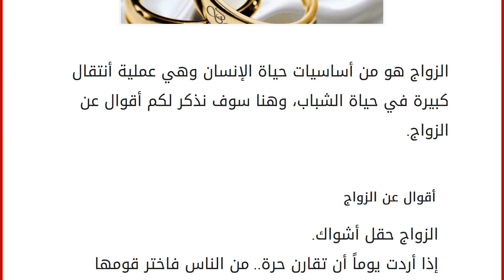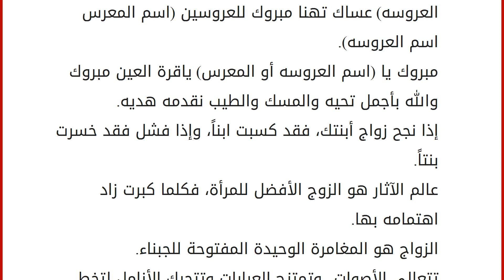أقوال عن الزواج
إقراألمقال كاملا :
الزواج هو من أساسيات حياة الإنسان وهي عملية أنتقال كبيرة في حياة الشباب، وهنا سوف نذكر لكم أقوال عن الزواج. أقوال عن الزواج
الزواج حقل أشواك.
إذا أردت يوماً أن تقارن حرة.. من الناس فاختر قومها ونجارها.
كنت وزوجتي سعداء لعشرين سنة، ثم التقينا.
إن السعادة الزوجية في يد الزوجة أكثر مما هي في يد الزوج.
لا تطلب الفتاة من الدنيا إلّا زوجاً، فإذا جاء طلبت منه كل شيء.
تقلق المرأة على المستقبل، حتى تجد زوجاً.. ولا يقلق الرجل على المستقبل إلّا بعد أن يجد زوجته.
المرأة ظل الرجل، عليها أن تتبعه، لا أن تقوده.
الزوجة الجيدة هي التي دوما تسامح زوجها، عندما تكون هي المخطئة.
قلق في الحب، مطمئن في الزواج.
أجل سنن الحياة الاجتماعية الزواج.
أساس الزواج الصحيح التفاهم المتبادل.
ليس الزواج مقبرة الحب، فكم من حب جاء ثمرة للزواج.
إذا كان الزواج مغامرة فالعزوبة انتحار.
تحية تقدير لهذا القلب الطيب.. أخي عضدي وناصري